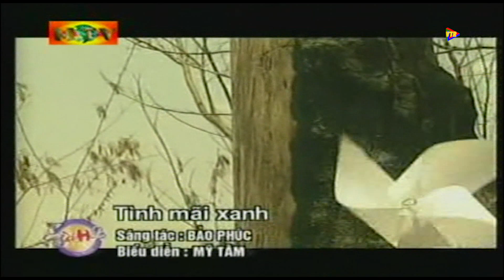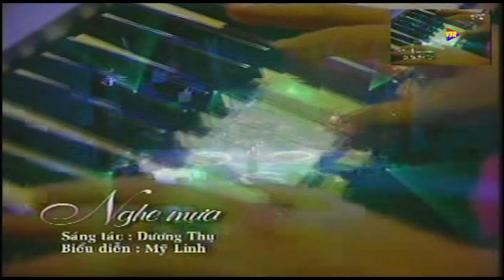Những hit đình đám VTV Bài hát tôi yêu 2003